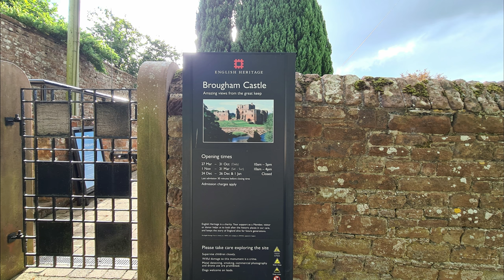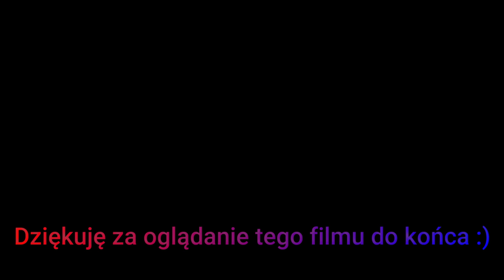Brougham Castle Cumbria English Heritage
Zamek Brougham to średniowieczny zamek  położony około 2 mil (3,2 km) na południowy wschód od Penrith, Cumbria, Anglia. Zamek został założony przez Roberta I de Vieuxpont na początku XIII wieku. Miejsce, w pobliżu zbiegu rzek Eamont i Lowther, zostało wybrane przez Rzymian na rzymski fort o nazwie Brocavum. Zamek jest zaplanowany jako starożytny pomnik, wraz z fortem, jako „Rzymski fort Brougham i Zamek Brougham”.
W swojej najwcześniejszej formie zamek składał się z kamiennego donżonu z ogrodzeniem chronionym ziemnym wałem i drewnianą palisadą. Kiedy budowano zamek, Robert de Vieuxpont był jednym z niewielu lordów w regionie, którzy byli lojalni wobec króla Jana. Vieuxpontowie byli potężną rodziną właścicieli ziemskich w północno-zachodniej Anglii, która posiadała również zamki Appleby i Brough. W 1264 r. wnuk Roberta de Vieuxpont, także Robert, został uznany za zdrajcę, a jego majątek skonfiskował Henryk III. Zamek Brougham i inne posiadłości zostały ostatecznie zwrócone rodzinie Vieuxpont i pozostały w ich posiadaniu do 1269 roku, kiedy posiadłości przeszły na rodzinę Cliffordów poprzez małżeństwo.
Wraz z wybuchem wojen o niepodległość Szkocji w 1296 r. Brougham stało się ważną bazą wojskową dla Roberta Clifforda, pierwszego barona de Clifford. Zaczął fortyfikować zamek: drewnianą zewnętrzną obronę zastąpiono mocniejszymi, bardziej okazałymi murami kamiennymi oraz dobudowano dużą kamienną wieżę bramną. Znaczenie Broughama i Roberta Clifforda było takie, że w 1300 roku gościł na zamku króla Anglii Edwarda I. Syn Roberta, Roger Clifford, został stracony jako zdrajca w 1322 roku, a rodzinne majątki przeszły w posiadanie króla Anglii Edwarda II, chociaż zostały zwrócone, gdy jego syn Edward III został królem. Region był często zagrożony przez Szkotów, a w 1388 roku zamek został zdobyty i złupiony.
Następnie Cliffordowie zaczęli spędzać więcej czasu w swoich innych zamkach, zwłaszcza w zamku Skipton w Yorkshire. Brougham pochodził od kilku pokoleń Cliffordów, sporadycznie służąc jako rezydencja. Jednak w 1592 roku była w stanie ruiny, ponieważ George Clifford, 3. hrabia Cumberland, spędzał więcej czasu w południowej Anglii ze względu na swoją rolę czempiona królowej. Zamek został na krótko odrestaurowany na początku XVII wieku, do tego stopnia, że ​​w 1617 roku gościł w nim król Anglii Jakub I.  W 1643 Lady Anne Clifford odziedziczyła posiadłości, w tym zamki Brougham, Appleby i Brough, i przystąpiła do ich przywracania. Zamek Brougham był utrzymywany w dobrym stanie przez krótki czas, po śmierci Lady Anny w 1676 roku; jednak Thomas Tufton, 6. hrabia Thanet, który odziedziczył posiadłości Clifforda, sprzedał meble w 1714 roku. Pusta skorupa została zniszczona, ponieważ była zbyt kosztowna w utrzymaniu. Jako ruina zamek Brougham zainspirował obraz JMW Turnera i został wspomniany na początku wiersza Williama Wordswortha Preludium, a także stał się tematem Pieśni Wordswortha podczas Święta Zamku w Brougham po przywróceniu Lorda Clifforda, Pasterza , do stanów i zaszczytów jego przodków. W latach 30. XX wieku zamek pozostawiono Ministerstwu Robót, a dziś utrzymuje go jego następca, English Heritage.
Zamek położony jest w pobliżu Lake District National Park

Brougham Castle  is a medieval building about 2 miles (3.2 km) south-east of Penrith, Cumbria, England. The castle was founded by Robert I de Vieuxpont in the early 13th century. The site, near the confluence of the rivers, Eamont and Lowther, had been chosen by the Romans for a Roman fort called Brocavum. The castle is scheduled as an Ancient Monument, along with the fort, as "Brougham Roman fort and Brougham Castle"
 The castle was left to the Ministry of Works, in the 1930s, and is today maintained by its successor, English Heritage.
Jeśli chcesz się ze mną skontaktować napisz

Wszystkie zdjęcia i film są mojej produkcji.
Film jest chroniony prawem autorskim i należy do serwisu Moje Podróże UK
This movie and music is copyright